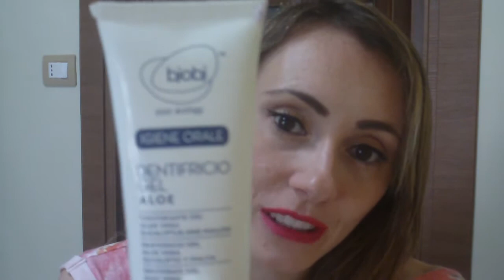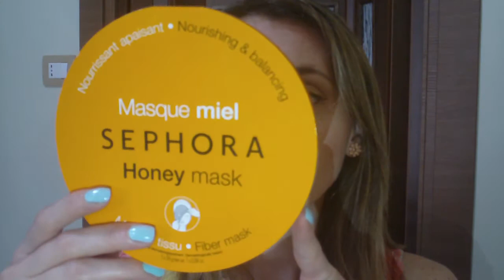PRODOTTI FINITI DI MAGGIO!!!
Ciao a tutti oggi vi mostro i miei prodotti finiti di Maggio .Fatemi sapere se ne avete usato qualcuno e come vi siete trovati. Baci
Categoria